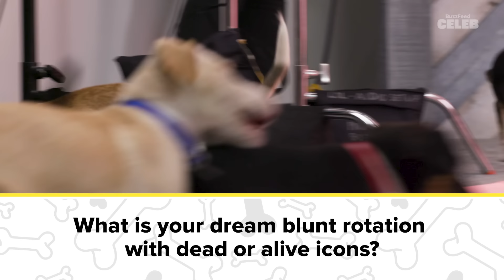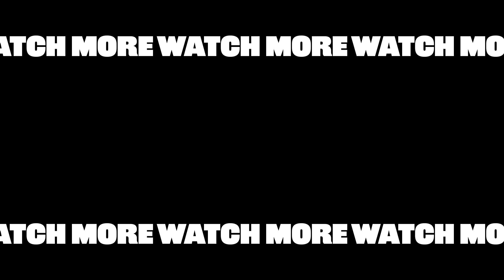MGK Plays With Puppies While Answering Fan Questions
To celebrate his film “Good Mourning” and his upcoming tour, we had Colson Baker (aka MGK) play with puppies while answering your questions, and yes, it was simply a cuteness overload. He talked about his favorite red carpet looks, tattoos, writing “Mainstream Sellout,” and so much more! Check out the video now!

MUSIC

STILLS
2022 Billboard Music Awards - Red Carpet
Matt Winkelmeyer/Getty Images